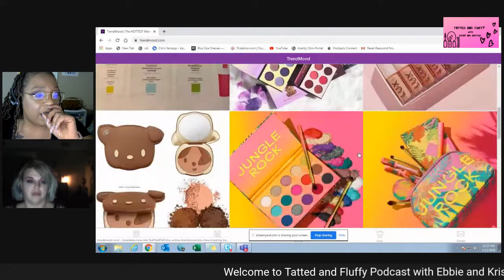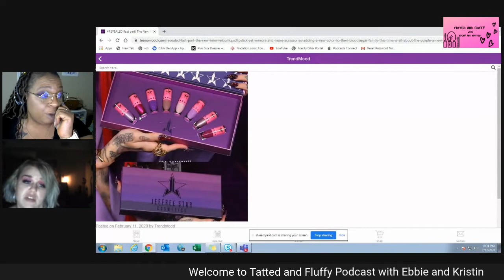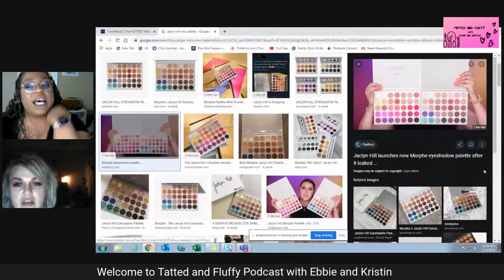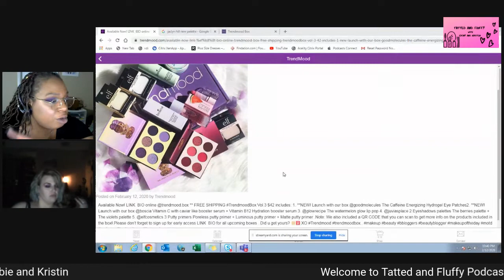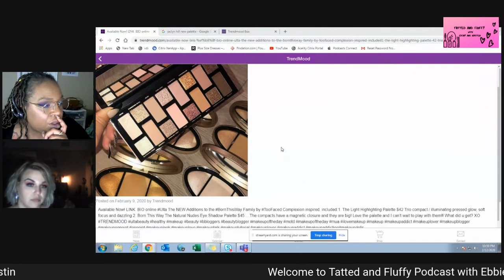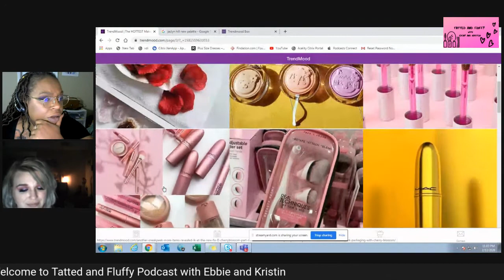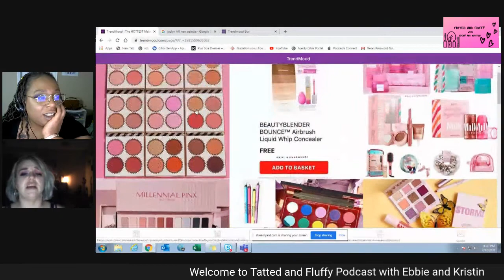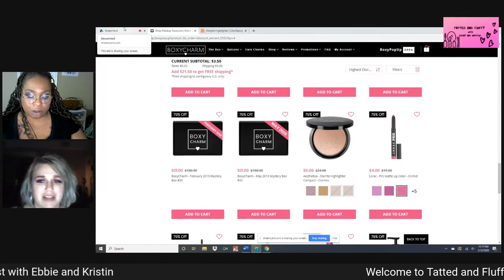TATTED AND FLUFFY PODCAST EPISODE 6 Tickles Pickles and Pink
To enter the Give away
Follow us on the interwebs
Instagram ebbie_reviews , tattedandfluffy and @into.the.blush
 and comment done and how we can contact you  in the comments of this video a winner will be chosen on 2/29!!
Unless stated otherwise on the contest/giveaway page, contests and giveaways on Tatted and Fluffy  are giveaways of items in which basic entry can be gained by simply filling out a form or leaving a comment with contact information and prizes are always drawn at random using random.org, either manually or through the Rafflecopter or PromoSimple service. Information gained from basic entries are never added to a mailing list and are only shared to the extent necessary to facilitate fulfilling the prize.  Additional optional forms of entry may be provided which may require liking a page on Facebook, following and entity on Twitter or Google plus, or signing up for an email newsletter or list. These forms of entry are always optional and in addition to the simple base entry method.

The approximate value of the prize is listed in the contest/giveaway post and/or Rafflecopter/PromoSimple widget, along with the time the contest/giveaway will run. There is no purchase necessary to enter or win.

All prizes are non-transferable and there will be no cash substitutes or other substitutes except that we reserve the right to substitute a similar prize of equal or greater value should the originally planned prize become unavailable. The winner or his or her parent or legal guardian is solely responsible for all federal, state and local taxes with respect to the prize. The prize will be mailed to the winner’s mailing address that they provide and, in the case of sponsored giveaways, may be mailed by the company giving away the price. Please allow six (6) to eight (8) weeks for delivery. When we host a giveaway on behalf of a company, we do not accept responsibility for prizes that are not properly mailed by the company company either directly to the winner or to us for fulfillment. We act solely as a host on behalf of the company for their giveaway. We are not responsible for damage during shipping or for prizes that are lost after they enter the shipping process.

By entering or accepting the prize in any contest or giveaway the winner agrees to be bound by these official rules, terms, and conditions and to conform to all federal, state and local laws and regulations. Entries are void where prohibited by any law.

Contests/Giveaways are open to all readers unless prohibited by their local state/country. Our contest and giveaways are open to US residents only, ages 18 and above, unless stated otherwise. Prizes won by minors will be awarded to their parent or legal guardian on their behalf.

In the event that the prize winner does not meet eligibility requirements or forfeits the prize, the prize may be awarded to the next randomly drawn eligible participant. Winners will be notified by email and given one week to respond. Failure to respond within the that time frame will result in forfeiture of the prize and a new winner may be randomly drawn.